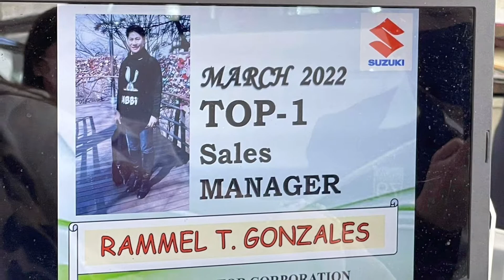Suzuki carry utility van 2022.